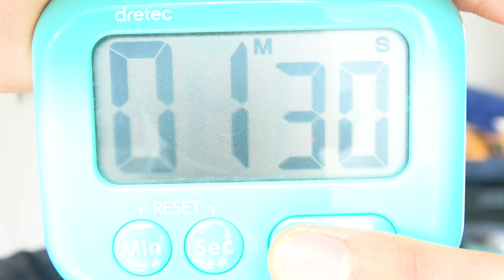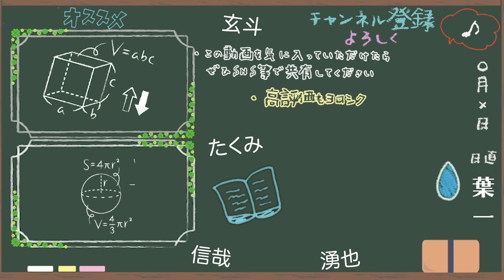【発表】1分30秒で魅力を伝えたい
‹ring›

‹使用音源›
「甘茶の音楽工房」